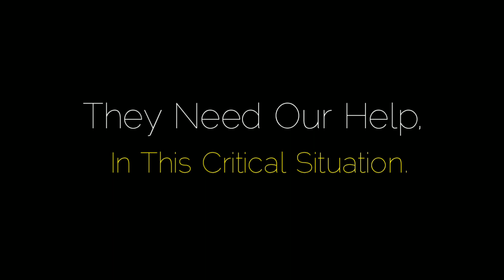Feed the stray-Animals. They are the ones most suffering because of the lockdown.